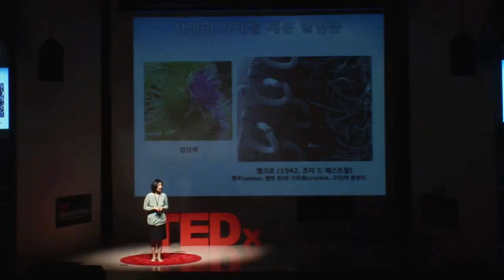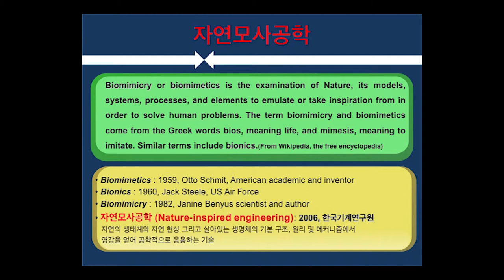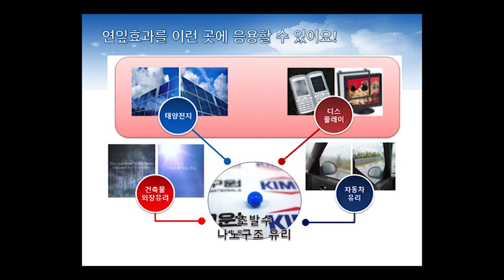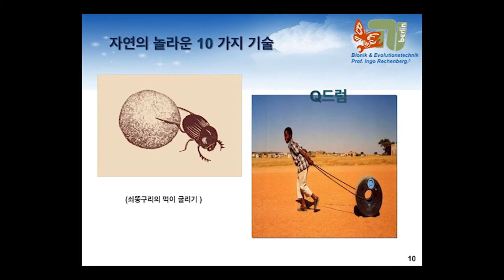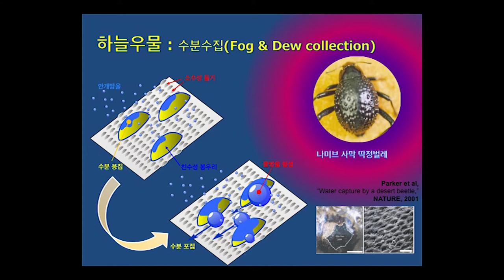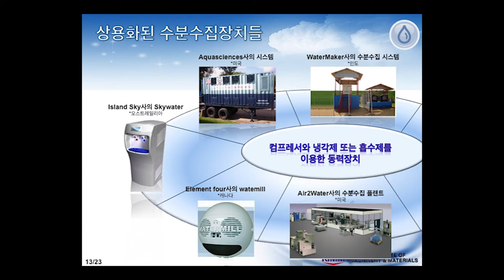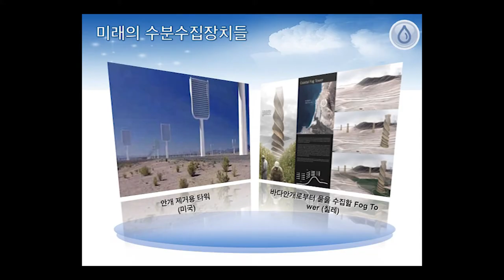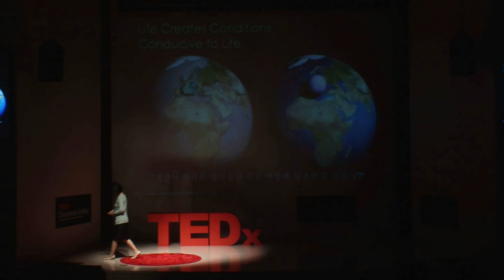Sky Well, wisdom of the nature | HyunEui Lim | TEDxDaedeokValley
임현의
한국기계연구원 나노자연모사연구실장

"자연의 지혜를 배운 하늘 우물 이야기"

자연과 함께하자는 마음은 사람과 함께 하자는 마음도
내포하고 있다. 주위의 모든 것들을 따뜻하게 바라볼 줄 알고
서로를 존중해주는 진정함이 필요한 요즘, 자연의 지혜로움과
나눔을 배워 인류의 발전을 꾀하자는 과학자들의 움직임은
시대의 흐름에 따르는 요구의 답일지도 모른다. 흰 가운을 입고
밤을 지새는 열정적인 과학자의 모습에 매료되어 박사가 되고
대덕에 둥지를 튼 임현의 박사는 세상에 조금이라도 도움이
되는 연구자가 되기 위하여 오늘도 물 부족지역의 사람들을
위한 하늘 우물을 실현시키기에 빠져 있다.

Speaker : HyunEui Lim
Head of Department of Nature-Inspired Nanoconvergence Systems, KIMM

"Sky Well, Wisdom of the Nature"

People who care about the environment also care about other people. Now we need those warm-hearted and care about others. Scientists who learn from the environment and share it with others for better future for mankind can be the answer for a new world. Hyun-eui Lim was enchanted to a scientist wearing a white gown and stayed up all night researching and decided to pursue his education in doctoral course. She made her dreams come true at KIMM(Korean Institute for Machinery and Metals) in Daedeok Valley and now working on developing 'Sky Well' for those in desperate need of water. She is staying up all night to make her dreams come true not only for her, but for others.

About TEDx

- Event : TEDxDaedeokValley
- Date : 10/14/12